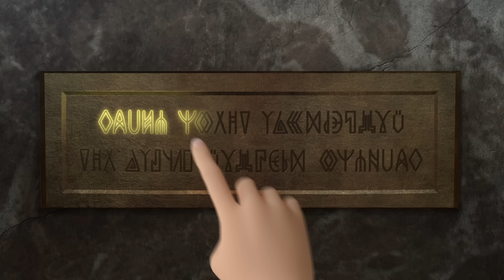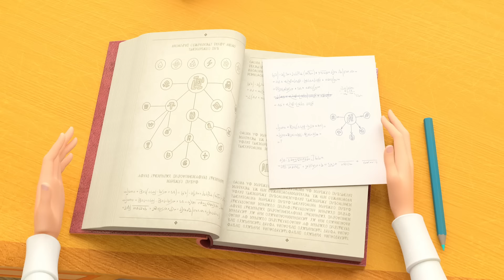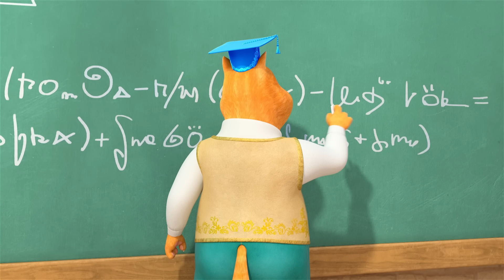Царевны 👑 Невероятные серии | Сборник мультиков для детей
Письмо
Любимая игрушка
Полеты во сне и наяву
Полуночная магия
Птица-поюн
Философский вопрос
Урок волшебной ботаники
Секрет
Черная рука
Занимательная аэродинамика